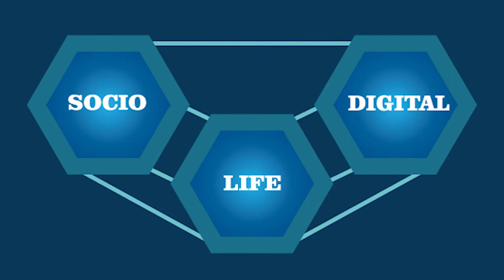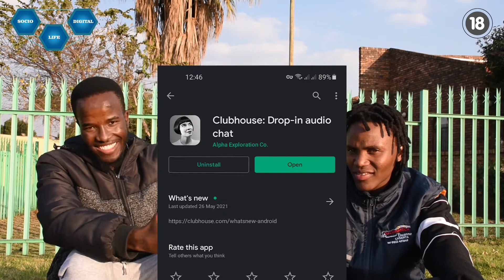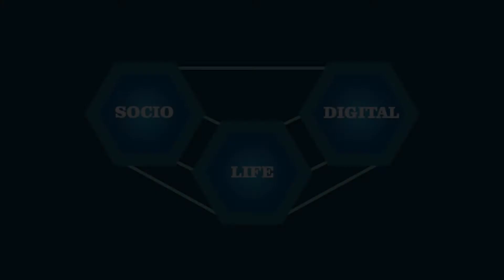Episode 01 | Clubhouse App | FYVE App | Twitter Spaces | Nthabeleng Likotsi